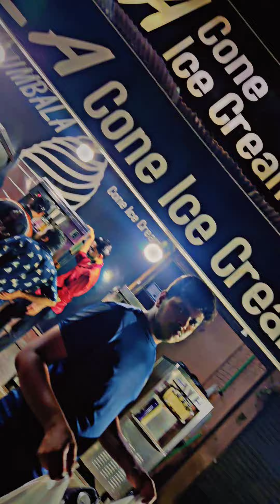Umballa ki ice cream | Another day with youtube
Aslam Alikum Gyzzz
Plese follow on TikTok
Adnan Ali: Tech videos | Unboxing videos | App review | IT tips & tricks | Informative videos